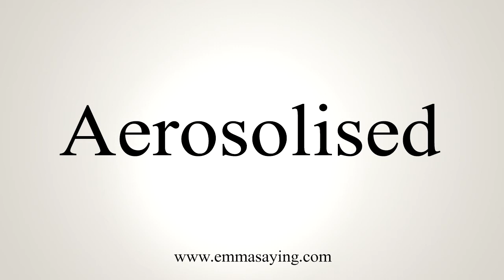How To Say Aerosolised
Learn how to say Aerosolised with EmmaSaying free pronunciation tutorials.